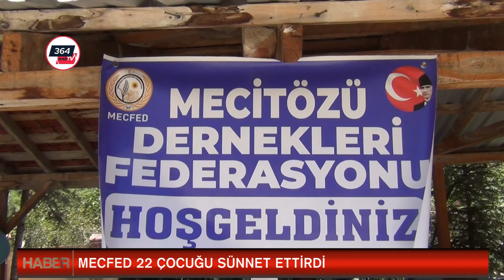MECFED 22 ÇOCUĞU SÜNNET ETTİRDİ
Mecitözü Dernekler Federasyonu  Geleneksel Sünnet Şölenini Yaptı.
Şölende çeşitlik etkinliklerin yanısıra Muharrem ayı dolayısıyla Aşure ikramı yapıldı.